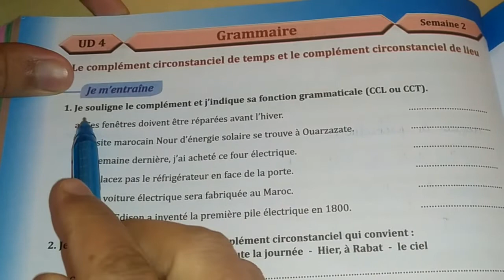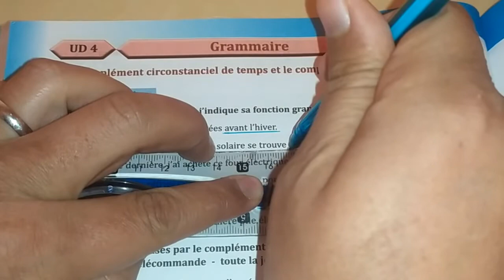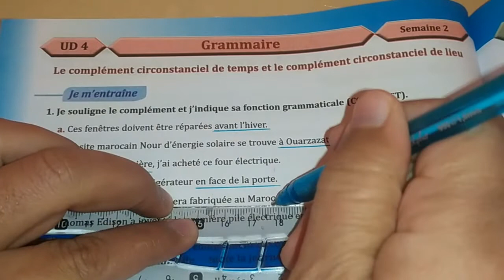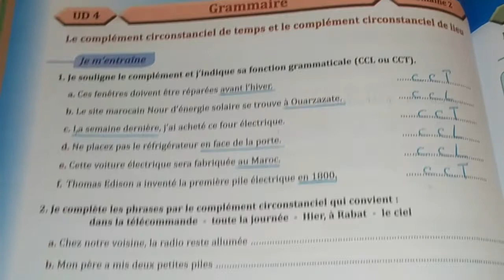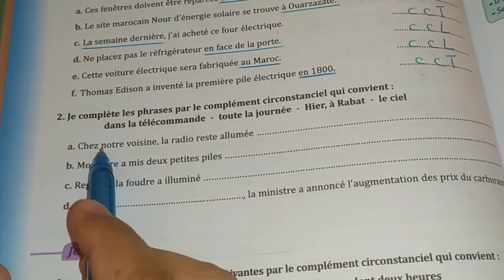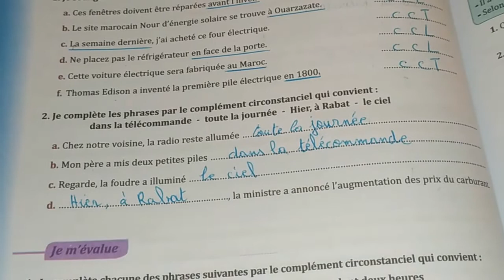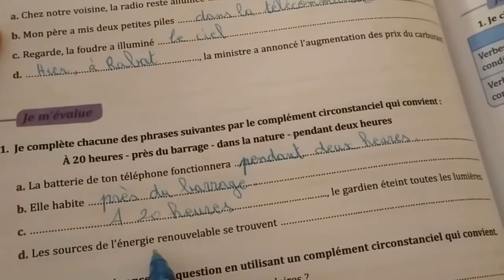parcours du français 6ème année du primaire page 115 | Grammaire | semaine 2